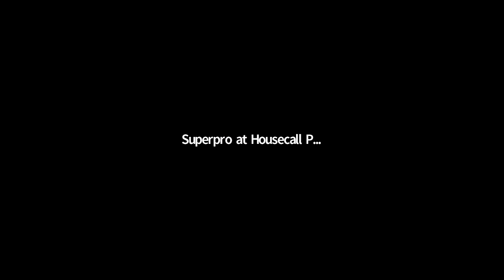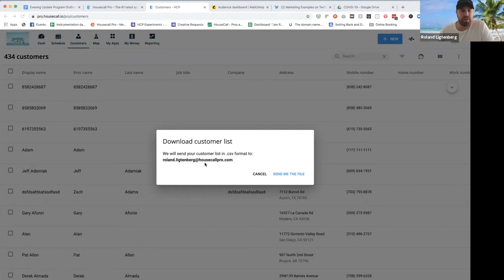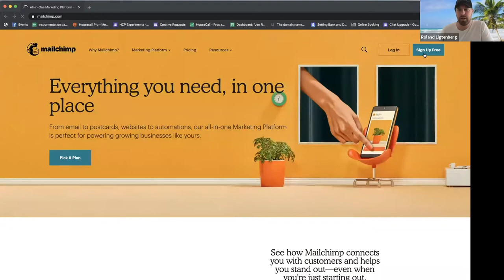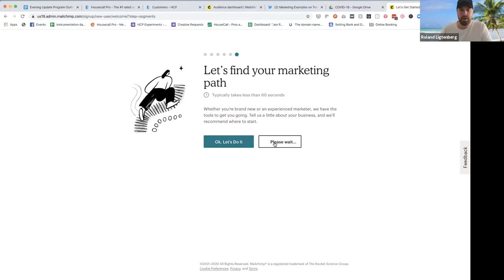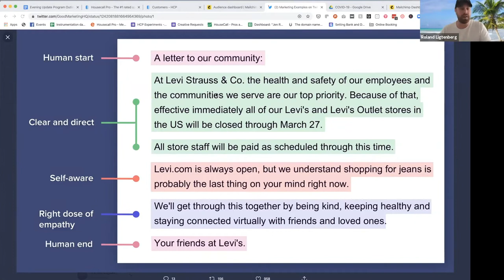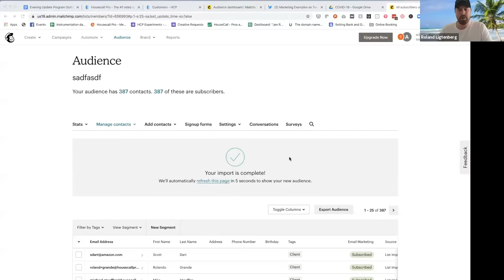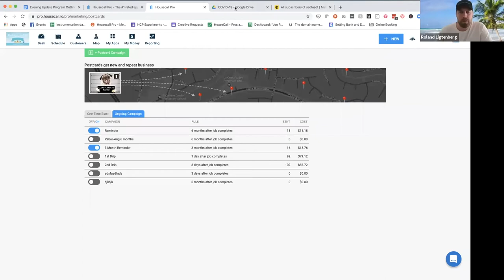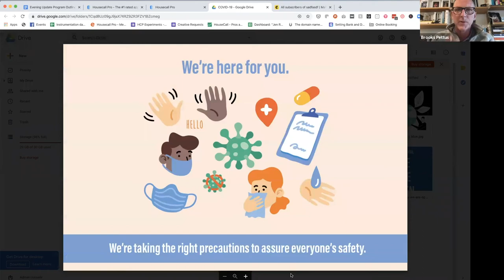📊 Keeping Your Business Data-Driven During Coronavirus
Tune in every evening to Housecall Pro’s Coronavirus home services evening update to learn updates on the state of the COVID-19 pandemic, its effect on the home services industry, and how you can protect your business and employees during this difficult time.

Tonight’s topic:

Panic is an emotion, not an action, and learn why you need to be data-driven right now. Read a full article about how you can responsibly perform an essential service now

- Do not let the fear of taking the wrong action prevent you from acting
- Use as much data as you can to make decisions
- Test different ideas and although they all won’t work they are moving you in the right direction
- Borrow from what is working for others especially those in states that have been in lockdown longer or even other industries
- Learn what actions you can take to communicate with your customers

Featuring Alexa Greenberg, Roland Ligtenberg and Brooks Pettus.

▶ Sign up for the daily webcast now to share tips with other home service businesses, get your COVID-19 questions answered live, and gain access to free resources now